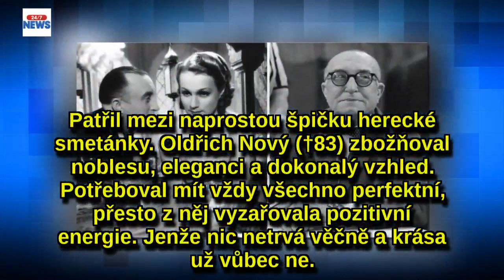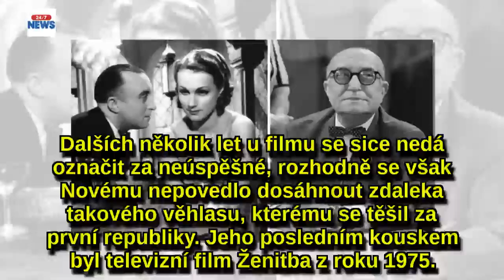Trpký osud Oldřicha Nového (†83): Proč elegantní lamač srdcí umíralv osamění?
Patřil mezi naprostou špičku herecké smetánky. Oldřich Nový (†83) zbožňoval noblesu, eleganci a dokonalý vzhled. Potřeboval mít vždy všechno perfektní, přesto z něj vyzařovala pozitivní energie. Jenže nic netrvá věčně a krása už vůbec ne. A tak Nový na sklonku života nesmírně trpěl.